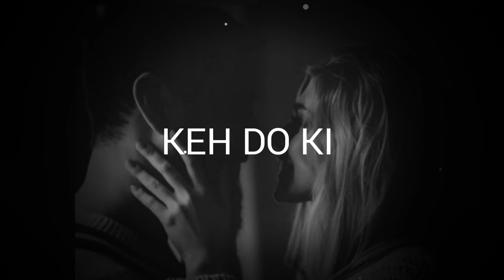ARZ KIYA HAI APNE HOTO SE KEHDO KE YU NA MUSKURAYA KARE | Heart touching shayari Whatsapp Status